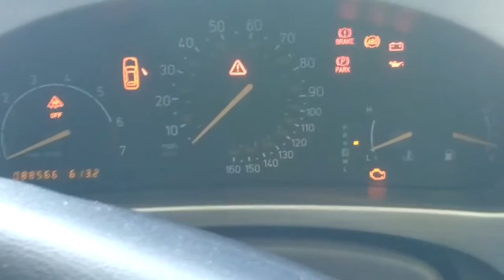Контрактный двигатель Saab - 9-5 Седан АКПП (авт.) Бензин 2 л Турбо-инжектор 2004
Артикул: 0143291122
VIN: YS3EF49CX43507963
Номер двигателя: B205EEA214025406